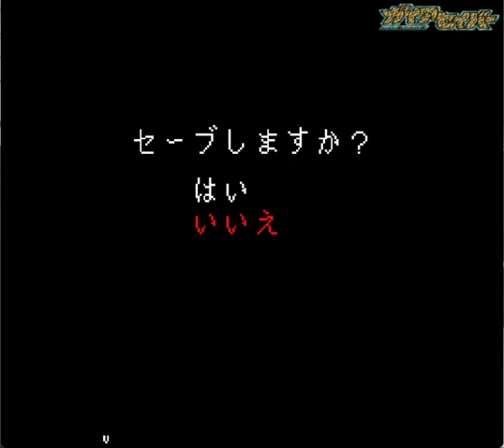▼ ガイアセイバー ヒーロー最大の作戦 第１２話「ついにシャアと対峙」